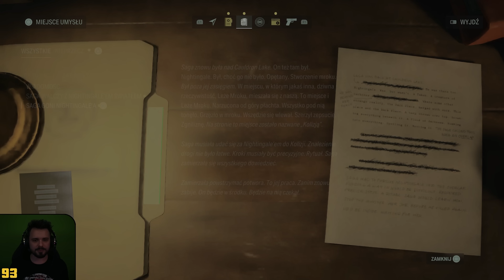Robi się STRASZNIE 😱 | Alan Wake 2 PL [#2]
Drugi odcinek z Alan Wake 2 po polsku!

Alan Wake 2 to kolejna część w serii gier opowiadającej o tytułowym pisarzu. Akcja ponownie dzieje się w miasteczku Bright Falls położonym w stanie Waszyngton na północnym-zachodzie Stanów Zjednoczonych. W 2010 roku, twórca bestsellerowych książek fikcji kryminalnej, Alan Wake, zaginął. Od trzynastu lat ludzie nie wiedzą co się z nim wydarzyło, podczas gdy on uwięziony próbuje wydostać się z "Leża Mroku" w którym został zamknięty w zamian za wolność swojej żony, Alice. Wejście do tego alternatywnego wymiaru znajduje się w jeziorze Cauldron Lake, gdzie rzeczywistość miesza się z abstrakcją, a kreatywna myśl pisarzy i artystów staje się prawdą. Miejsce to jest pod wpływem mrocznej istoty, która nagina rzeczywistość dla swoich zachcianek. Po serii rytualnych zbrodni, na miejsce wysłana jest Saga Anderson - specjalistka FBI. Jak jej losy zwiążą się z losami Alana? Czy uda się mu wydostać z Bright Falls?

Alan Wake 2 został wydany 27 października 2023 roku na PC, PlayStation 5 oraz Xbox Series X. Gra została wyprodukowana przez Remedy Entertainment, wydana przez Epic Games. Posiada pełną polską wersję z dubbingiem.

Inne nazwy filmu (na potrzeby YouTubowe):
● Zagrajmy w Alan Wake 2 / Zagrajmy w Alan Wake

● Alan Wake 2 zagrajmy w / Alan Wake zagrajmy w

● Lets play Alan Wake 2 / Lets play Alan Wake

● Alan Wake 2 lets play / Alan Wake lets play

● Alan Wake 2 gameplay PL / Alan Wake gameplay PL

● Alan Wake 2 polski gameplay /  Alan Wake polski gameplay

● Alan Wake 2 po polsku / Alan Wake po polsku

● Alan Wake 2 PL / Alan Wake PL